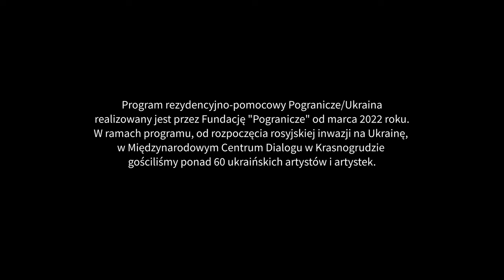Pogranicze/Ukraina - Olena Myszańska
W czerwcu 2023 roku w Krasnogrudzie gościliśmy urodzoną w Kijowie Olenę Myszańską malarkę ilustratorkę, projektantkę graficzną, projektantkę czcionek.